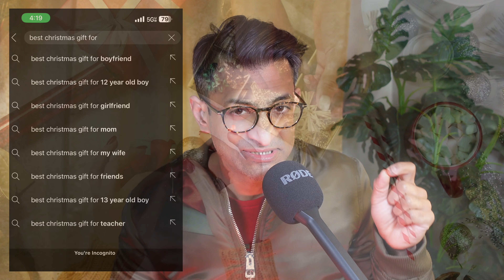Here’s The Best Christmas GIFT Ever - Know Why?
Book a 1-1 Call with us at goodlifeinvestor.com